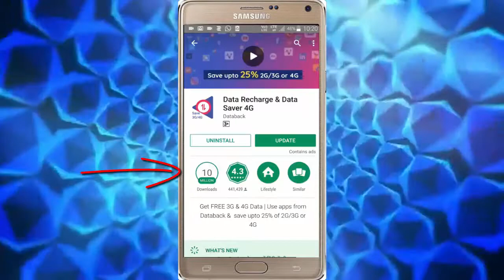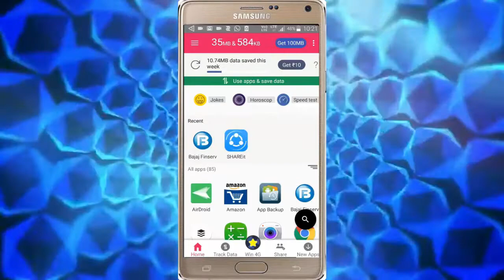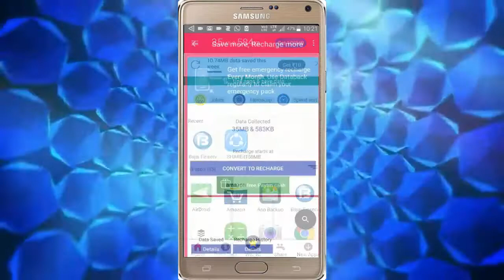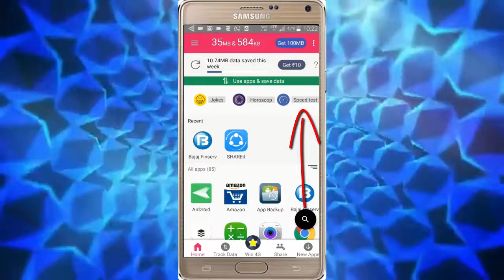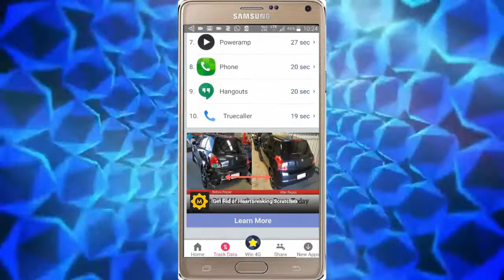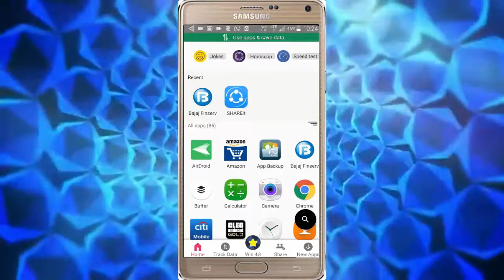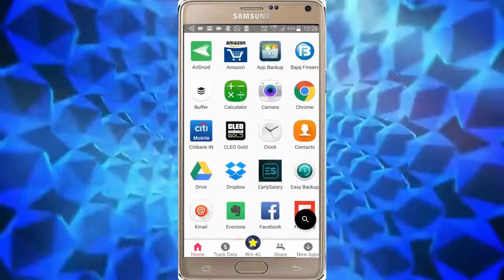How to get unlimited internet recharge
How to get unlimited internet recharge & saves your data -  I Got 21 MB of DATA/DAY with PROOF,
How to use free internet on android mobile in hindi Video Download 3GP, MP4, HD MP4, And Watch how to use free internet on android mobile in hindi Video Trick To Get High Speed In Jio After 1gb Data Use

You can watch all my video from below links.

10 Rs ka free balance pane ke liye niche click kare.